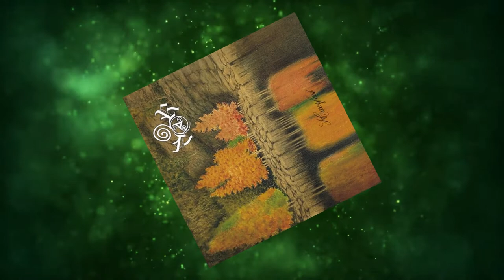Alor - Haerfest (Full Album)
𝗔𝗿𝘁𝗶𝘀𝘁: 𝗔𝗹𝗼𝗿 (𝗦𝗽𝗮𝗶𝗻)
𝗔𝗹𝗯𝘂𝗺: 𝗛𝗮𝗲𝗿𝗳𝗲𝘀𝘁 (𝟮𝟬𝟭𝟯)
1. 00:00 - While the Fall Paint these Woods in Red
2. 13:04 - When at Night the Shadows Rise
3. 16:20 - Ludensgaturnar
4. 20:07 - Näcken
5. 25:19 - Monanleoht
6. 32:06 - Wooden Whisper
7. 37:49 - ...there are Eyes in the Dusk